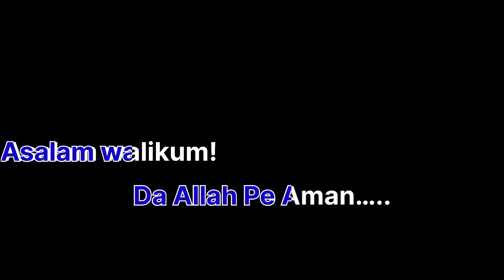NAN VLOG DA M SAMEER SARA#pakistan@Zs Vlog!!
ASALAM WALIKUM!!
       UMEED KUM CHI TASO TOLL BA KHA Y?
NAN VLOG DA CHI ZAMA DA ZAVI VIHTAN GAT SHAVI DI HAGAH BA KALE TA CHAP DUKAN TA BOZO AO NOR ZAMA SA KARONA DI HAGA BA WAKO.
NAN VLOG DA SAMEER SARA DI DA DA NA BA HINSII AORO AO NOR CHI V HAGA BA TASO SARA SHARE KO..

Dera Manana de video katalo.

In this Nan Vlog, I talk about my son M Sameer and all the fun we've been having in Pakistan. From swimming in the river to visiting the Zoo, we've had a great time! Keep an eye out for more videos in the coming weeks and months, as I'll be posting about all the exciting events and happenings in my life.